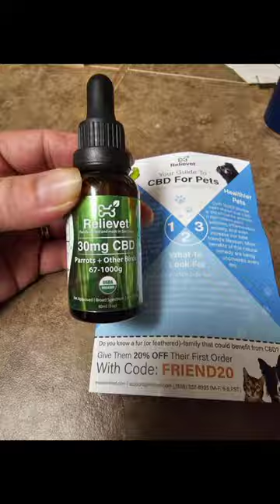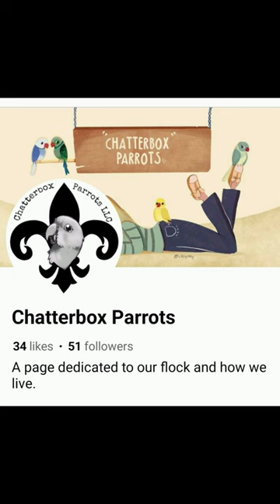Where have we been?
I'm not wanting sympathy. I'm wanting you all to understand that we had unfortunate events happen continually over a period of time and reasoning why nothings been posted during that time.

Trinity started self mutilating her legs. She was almost completely healed when she chewed off the inner black ring of the collar I mentioned. I quickly ordered the custom collar but it was entirely to large. (The orginal collars were not large enough). The day before the second set arrived she got worse and this time it caused an infection but we didn't know yet and my husband now needed my car for work. She passed the same day as her vet appointment to get antibiotics to treat the infection. I'm not getting into details nor do I have interest in sharing photos publicly. From July 9th until September 11th she got the most attention a bird could possibly have. Some of the other birds tried to pick at her collars and it was hard at times for her to maneuver around, therefore she spent most daylight hours on my shoulder. She was already close to me because I babied her from the day I got her. She never made friends with any of the other birds until the end of July when Phoenix became her only true bird friend. From that day on, not only was she on me, but he was either on me or near, just to be close with her. We were never sure why she started mutilating. She was treated for allergies, dry skin and inflammation. It started during a molt. My personal opinion looking back was either anxiety or perhaps she had a fracture in her legs from falling, due to being flightless since hatching.  Did she just need another bird to connect with? Did his love come too little too late? Was it because she couldn't fly? A fracture? Hormones? Molting? I don't have the answer but I'm broken inside because she started life in such a horrible manner. I go over in my mind the differences between her and Cypress and how hes thrived so well. Cypress grew up with Bob. They were a weeks difference in age. He made friends and found his love for babies. He gets around like a champion. I continue the would-of, could-of and should-of. I'm thrilled we were offered her, to give her a chance at life. My hope is that she saw happiness in her short time in this world.  I always said to her "That's my widdle dirl in the whole wide world". She absolutely knew she was loved and was spoiled sooo much. If any one is wondering if she was in any pain in her last days with us, she had pain medication that I had got from her previous appointment.

I'm truly sorry. I'm doing everything in my power to gain access back to the original page. It's a long process but I'm doing everything so far that I need to, given the circumstances. If I do get access back, I will merge the 2 pages called Chatterbox Parrots together. This is our new page.

For those of you wondering what the LLC page is for. It's a way for adoptees to stay in touch, sharing more educational information and some behind the scenes stuff, that will only be seen on that page.

I have also started to update our website with all our birds (Flock). All have been added, a little over a week ago.That section still needs work but they are finally all up to date. I may add a memorial page for Mardi (orginal) and Trinity. You'll also find our newest flock member on there that we got on the last day of May. When time permits, I have more work I'd like to do to the site as well.

Thank you all so very much if you read this far. Thank you for holding on and baring with me, due to not posting. I sure hope this unfortunate set of events is over. 🤞

You don't go unnoticed and we aren't going anywhere. I have lots of content to share. I'm far behind.

With Love
Jessica, Dunkin, Rukus, Julep, Hendrick, Cypress, Bob, Ellie, Aurora, Brulee, Stassi, Pride, Phoenix, Joy, Mardi ², Frank and ?

Trinity
5/05/22
9/11/23

For privacy reasons I will leave out my sisters name and step dad's name.